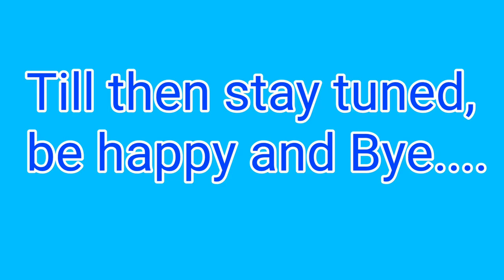Oil painting portrait PART 2 | Jasvir art gallery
Myself Jasvir singh I am an artist. and the owner of jasvir art gallery, nanaksar.